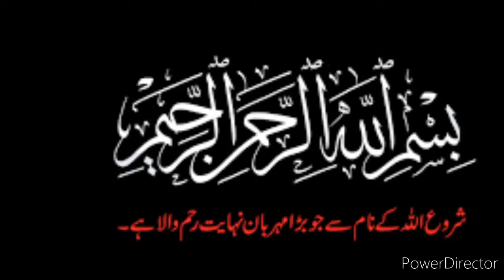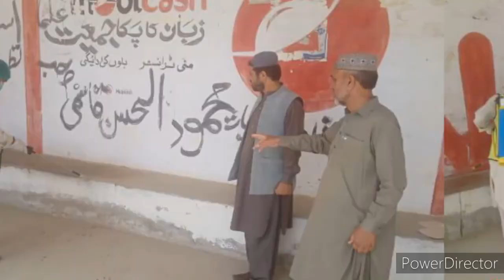Balochistan political Leader | Nasrullah Khan Zayrai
How can he do work like a super human. He always with his public and his party. He just do work and work. He never get tired. We need him as a chief minister balochistan.